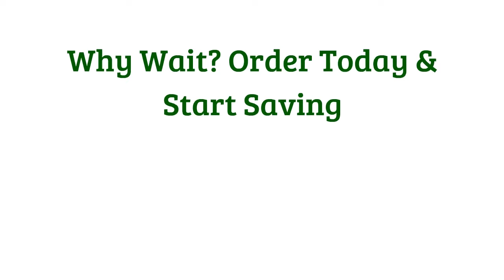Promo Tee Shirts - SuperiorPromos.com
If you want to save on your advertisements, go for promotional tee shirts because you no longer have to pay for other advertising media such as air time on televisions and radio, advertising space on broadsheets and magazines, or for billboard spaces because your clients would be your walking billboard and your mobile advertising medium.
By providing Advertising Tees, you can promote your product to countless individuals. If every client who wears your promotional tee shirt is seen by an average of 20 individuals in a day, imagine the number of exposure your product will get with the number of pieces you ordered for your advertising tee shirt. And since your clients won't be wearing your Advertising Tees at the same time, you get a better chance of exposing and advertising your product or your business to a number of people for a longer period so that it would be like advertising your product for a long period in a single payment. The only challenge for you would be how you can encourage your clients to wear your promo tee shirt.
How to Make Your Clients Wear Your Advertising Tees
The key in making your clients wear the promotional clothing is simple. Give your clients quality Advertising Tees in order for them to encourage wearing your promo shirt even outside their home. To do that, you can have the following tips:
• Look for a reputable company that can provide quality advertising shirt. You can check the Internet if you are not sure where to get hold of them. You can also ask your friends who have previously organised activities and ordered online.
• Prefer a company that has been around making Advertising Tees for a long time. This will guarantee expertise obtained through years of quality service.
• Carefully choose the design and colour. It would be better if you will choose a tee shirt supplier that can also provide your related advertising needs such as graphic designs and other state-of-the-art printing services.
• Ask for actual samples before placing your orders to ensure that you would only get the best quality for your Advertising Tees.
• Order from a company that guarantees quality products at a lower price. You can do some canvassing or ask for quotations from tee shirt suppliers or dealers. You should also go for a company that offers discounts and wholesale prices.